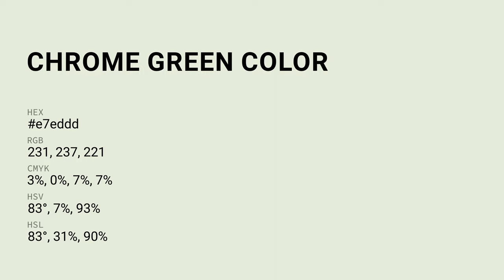Chrome Green color e7eddd hex color - Green color - Cool color e7eddd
What color is Chrome Green ? e7eddd hex color - Green color - Cool color e7eddd

Hex e7eddd Color Code is also known as Chrome Green color.

Hex e7eddd Color code in RGB color code model is created after adding 90.59% red color, 92.94% green color and 86.67% blue color.
Hex e7eddd Color code in CMYK color (process color) code model is generated after subtraction of 2% cyan, 0% magenta, 6% yellow and 7% black.